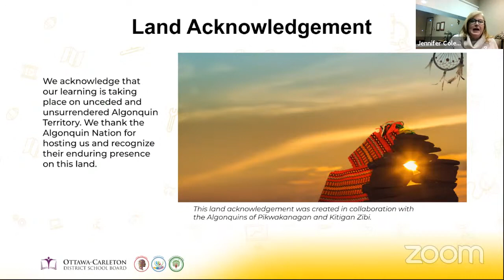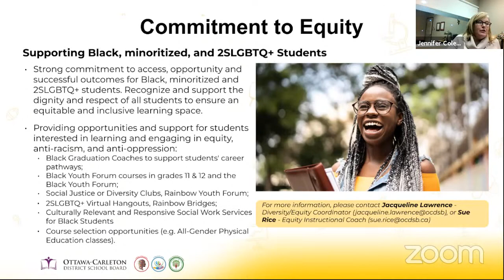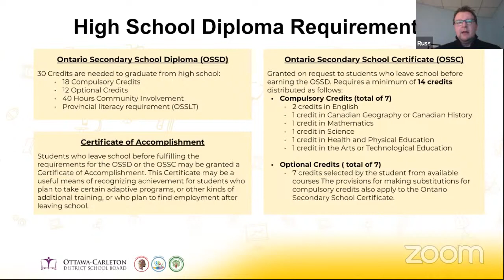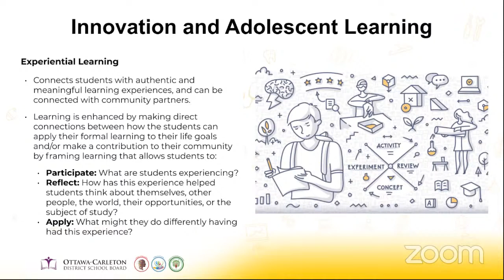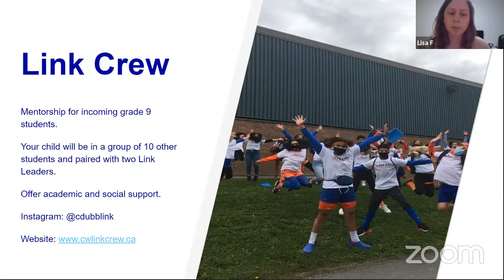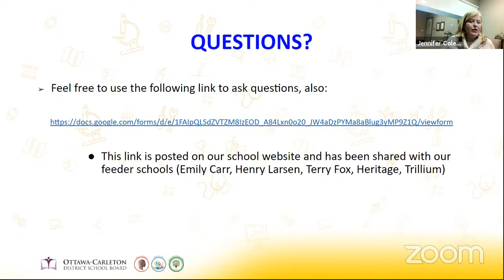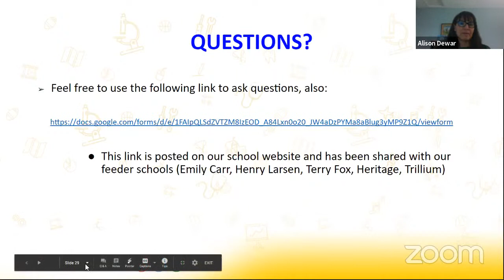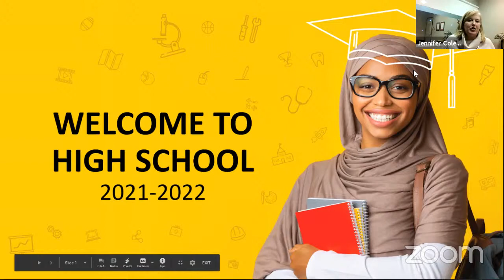Cairine Wilson SS - Virtual Parent Information Night